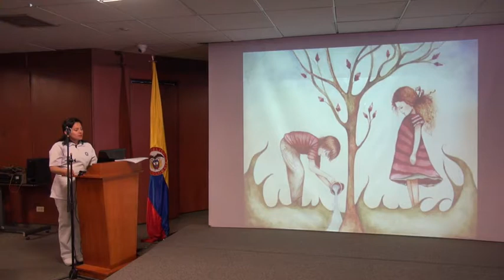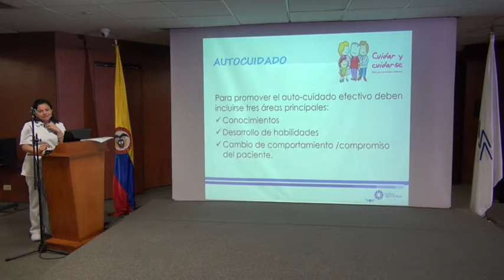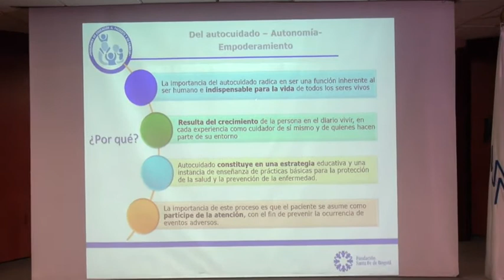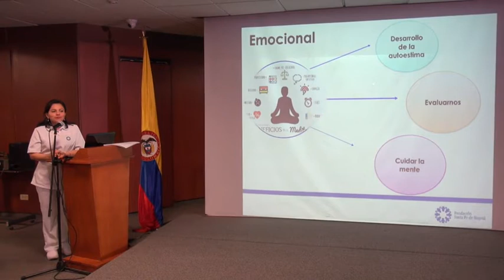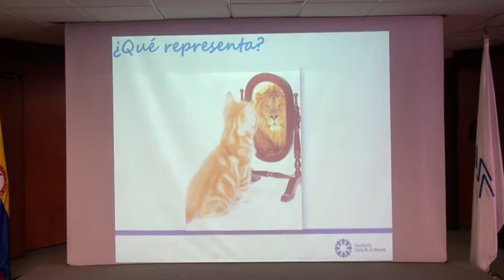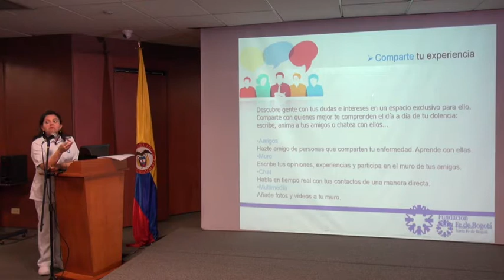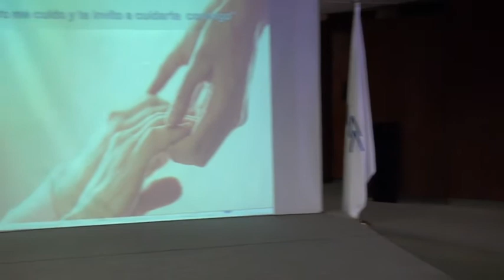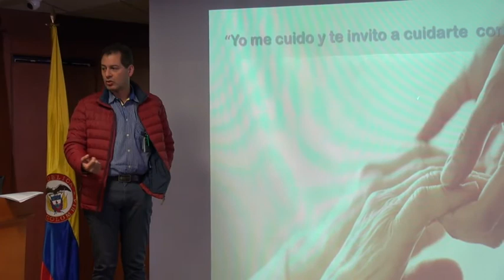Clínica de Parkinson y Trastornos del Movimiento - Conferencia 1 Autocuidado